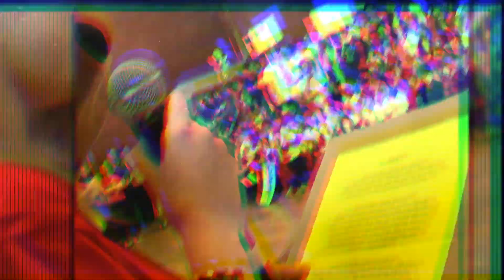Lino Višebojac Virje